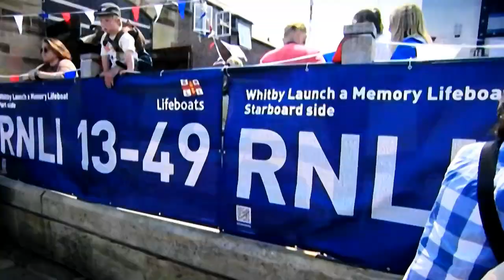The arrival of Whitby's new lifeboat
The arrival of the Lois Ivan, Whitby's new all weather lifeboat. The boat arrived in Whitby harbour on the 1th May at 13:39, the time corresponds with the boats operational number. The boat came was escorted into the harbour  led by the present lifeboat, a trent class lifeboat named George and Mary Webb, then the current D class lifeboat, then the new lifeboat. They were then successfully followed by the Staithes lifeboat, the independent lifeboat station Runswick Bay Rescue Boat Scarborough Lifeboat and bringing up the rear the former Upgang lifeboat William Riley. A number of private vessels joined in, greeting the new face of lifeboat to serve Whitby harbour.